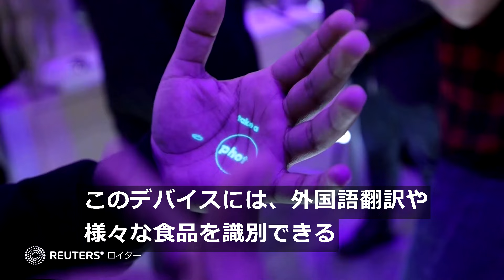手のひらに情報を投影、身に着ける小型ＡＩを発表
ＡＩ新興企業のヒューメインは、レーザープロジェクションで情報を手のひらに投影し、ユーザーとのやり取りを可能にする「身に着けるＡＩピン」を開発し、スペインで開催中の「モバイル・ワールド・コングレス」で公開した。